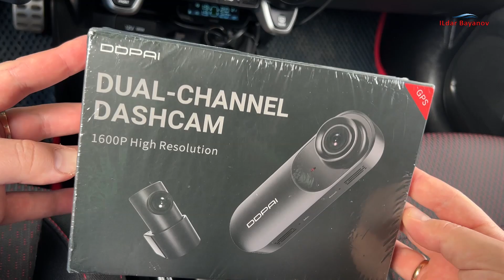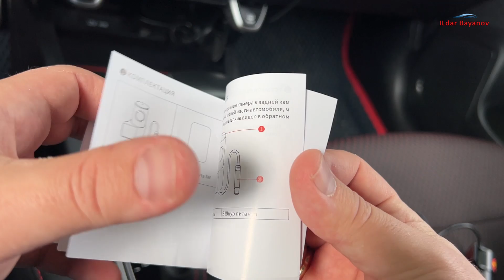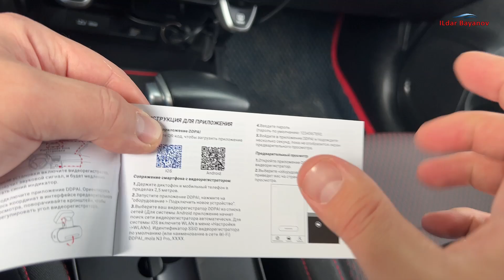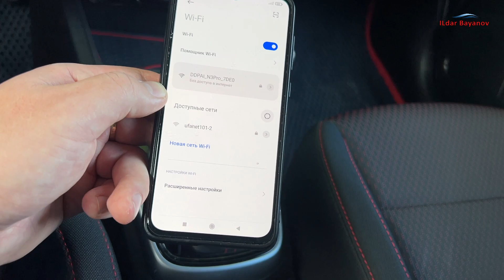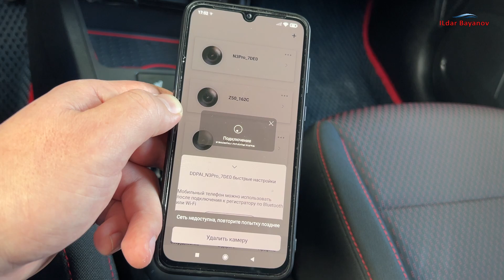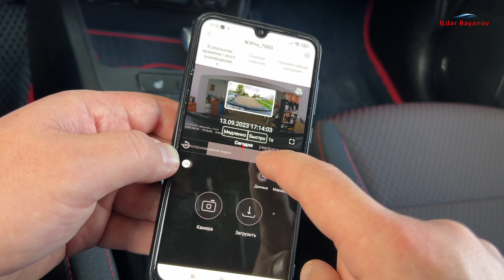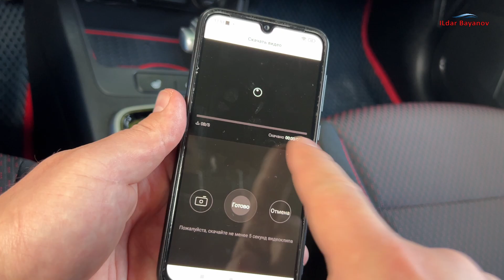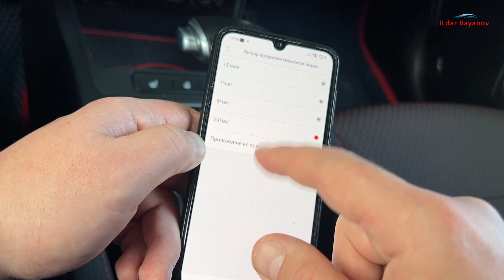DDPAI Mola N3 Pro 👉 компактный видеорегистратор с двумя камерами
Подробный обзор 2k видеорегистратора DDPAI Mola N3 Pro

Тайм коды:
00:00 Вступление
00:43 Распаковка и обзор видеорегистратора DDPAI Mola N3 Pro
06:33 Установка видеорегистратора DDPAI Mola N3 Pro в автомобиль
07:25 Приложение DDPAI для управления видеорегистратором
12:58 Дневные видеозаписи DDPAI Mola N3 Pro
14:27 Ночные видеозаписи DDPAI Mola N3 Pro
15:28 Заключение